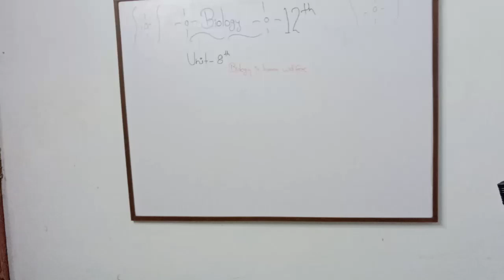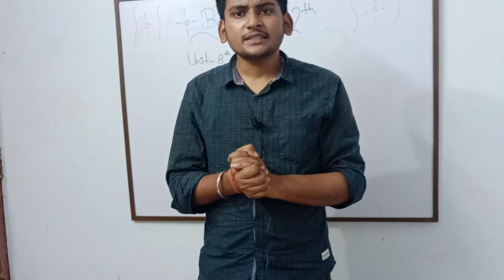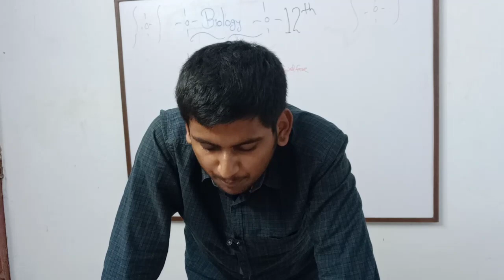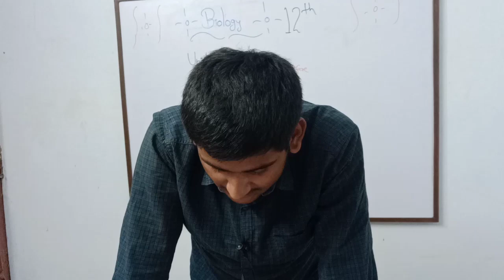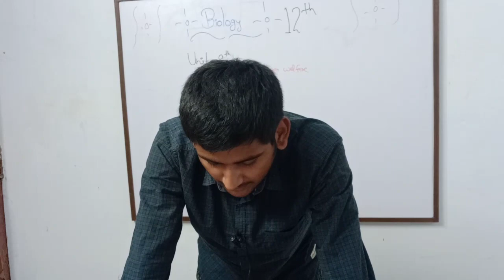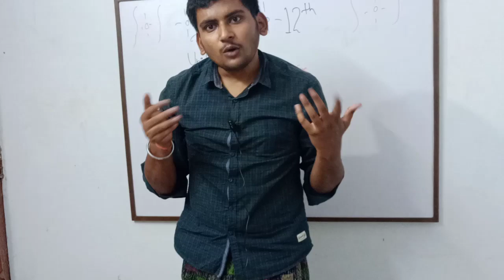Human Health and Disease, Lecture-2, Chapter-8, class-12 Biology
HHD KA DOOSRA LECTURE